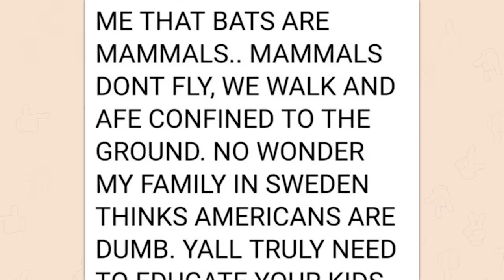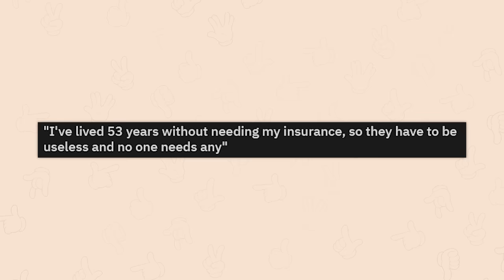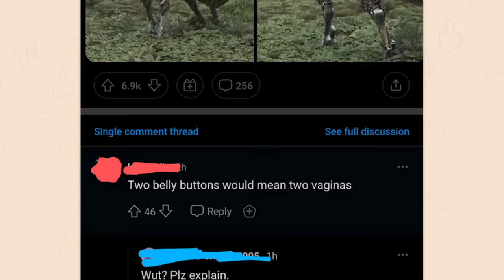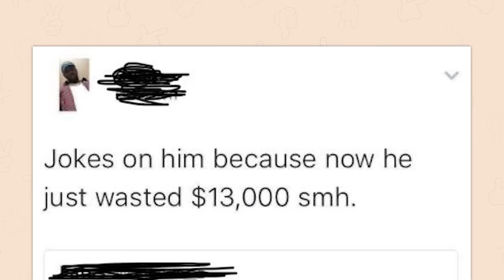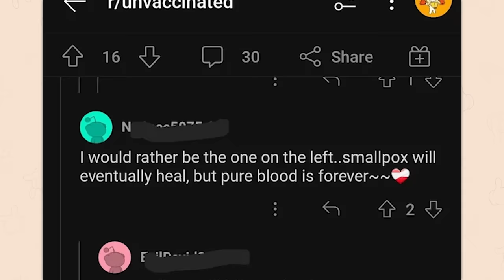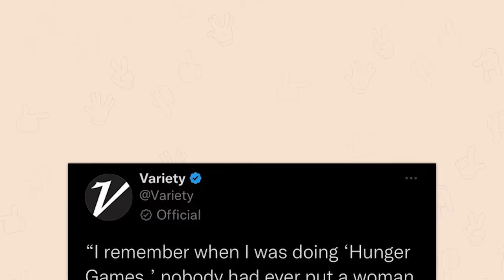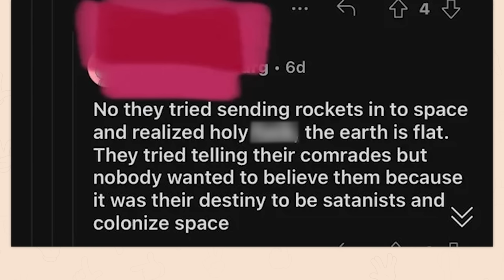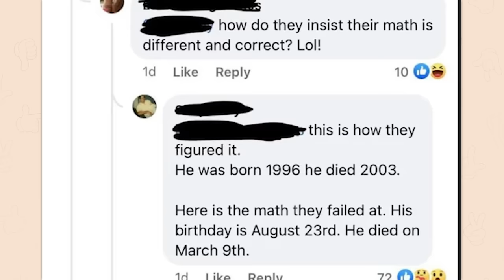r/ConfidentlyIncorrect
Top posts from r/ConfidentlyIncorrect on Reddit. Video credits below.